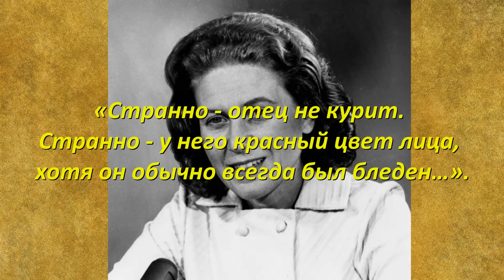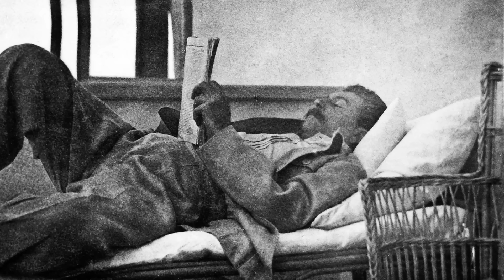Вторую мировую войну выиграл двойник Иосифа Сталина ?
К личности и деятельности Иосифа Сталин, даже в 21 веке по-прежнему большой интерес. Общество до сих пор спорит, кем же он был в действительности — беспощадный диктатор или величайший мудрый правитель. И так не пришло к единому мнению. Но сегодняшняя тема не об этом.
Согласно официальной истории, 5 марта 1953 года в 9 час. 50 минут вечера после тяжелой болезни скончался Иосиф Виссарионович СТАЛИН. И хотя, понятно, что он умер несколько дней раньше, а 5 лишь официально объявили, разговор сегодня пойдет о другом.
А кто умер в марте 1953 году?  Чье тело для прощания было выставлено 6 марта в Колонном зале Дома Союзов? И кого похоронили на Кремлевской площади? По официальной версии – товарища Сталина.  Да, Сталина, но какого?
Есть версия, что товарищ Сталин умер еще в 1937 году, а вместо него, одно время, страной правил двойник Евсей Лубицкий. Поэтому, версия о том, что Вторую Мировую войну выиграл двойник Сталина – не такая уж и фантастическая. А вот какой из двойников, по счету – это уже другая история.
Источники:
1. Николай Добрюха, «Как убили Сталина». Издательско-полиграфическое объединение «У Никитских ворот», 2007 год.
2. Стронгин Варлен Львович, «Двойник Сталина»: Олимп, Москва, 1991 год.
3. Сталин: история болезни, статья из журнале Naked Science №45 от 1 августа 2019 года.
4. Вместо Сталина умирал двойник, Комсомольская правда, от 4 марта 2005 года.
5. Аллилуева С. Дочь Сталина. Последнее интервью. — М.: Алгоритм, 2013.